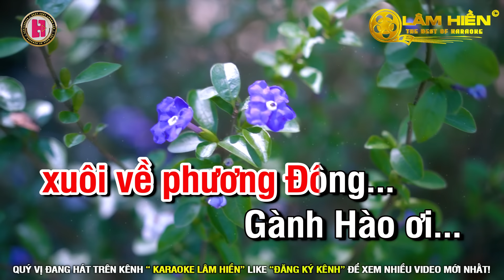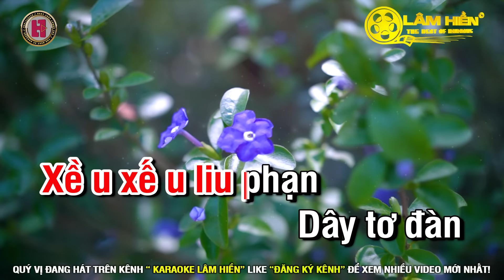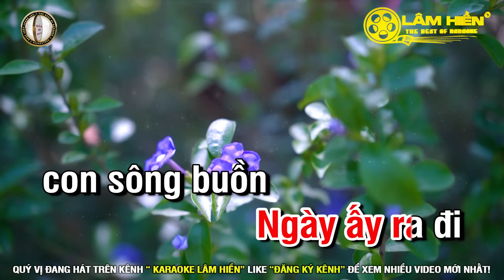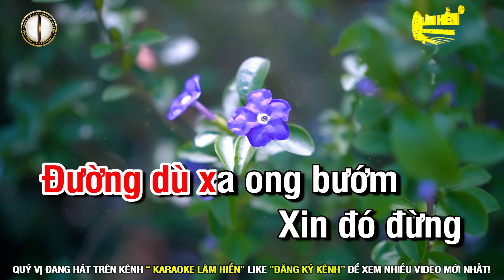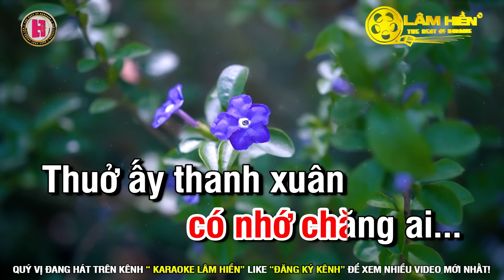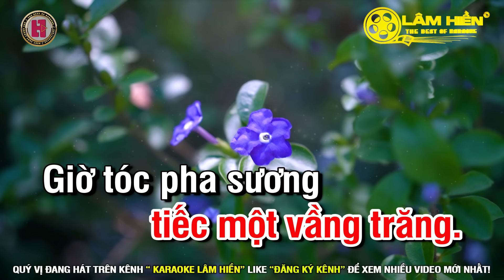Đêm Gành Hào Nghe Điệu Hoài Lang Karaoke Nhạc Sống Tone Nữ I Karaoke Lâm Hiền